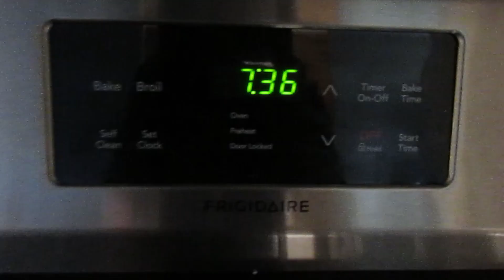I TOLD MY MOM ABOUT ASH KAASHH....I THINK SHE LIKES HER!!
ADD ME ON SNAPCHAT - @BMLKOBE